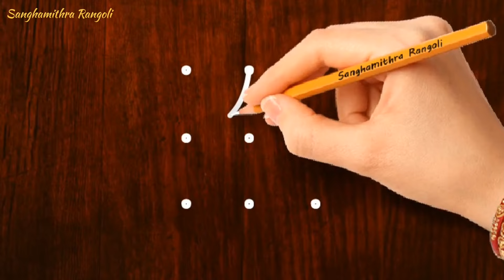💮easy💮 3x3 చుక్కల ముగ్గు | 3x3 dots rangoli design easy to learn & draw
💮easy💮 3x3 చుక్కల ముగ్గు | 3x3 dots rangoli design easy to learn & draw | ‎@Sanghamithra Rangoli